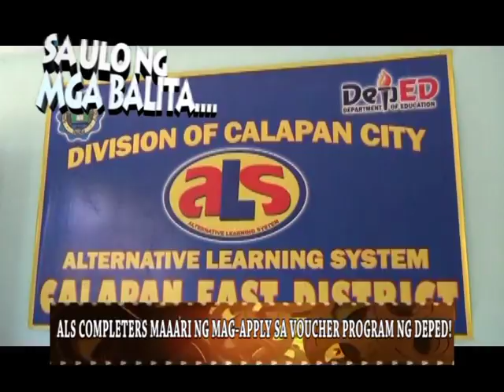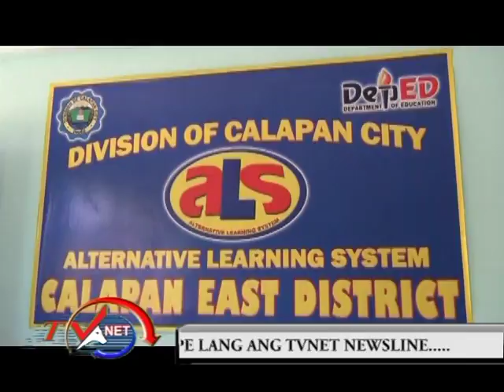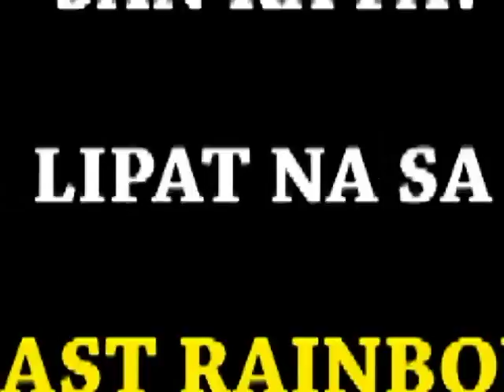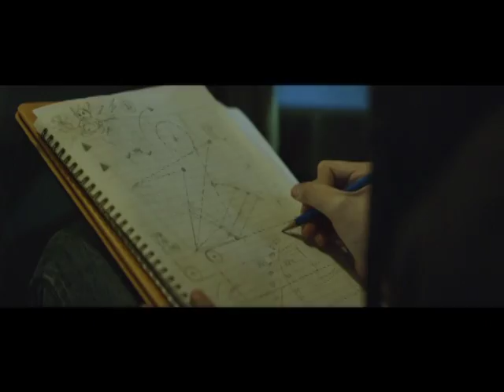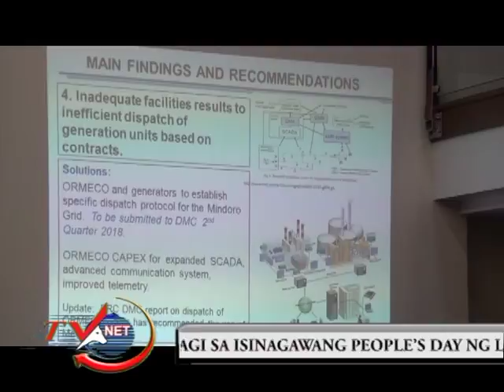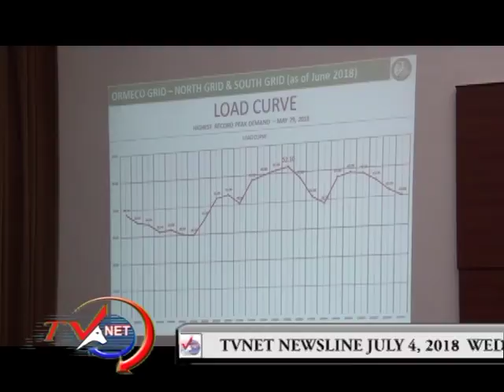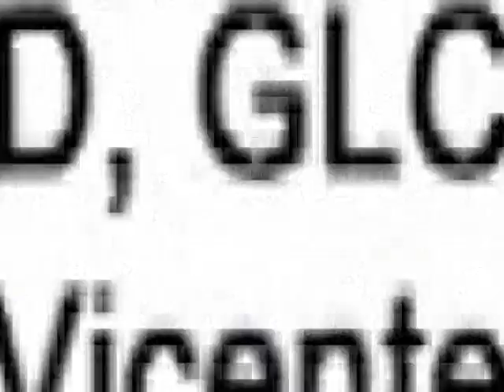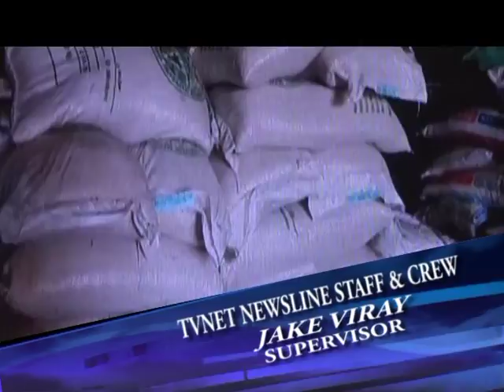mpeg2 newsline July 04, 2018